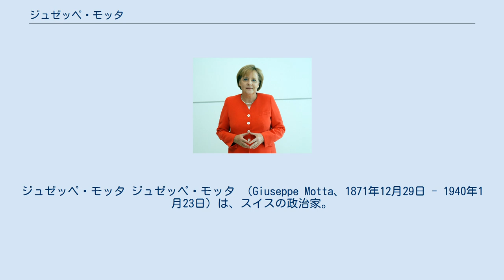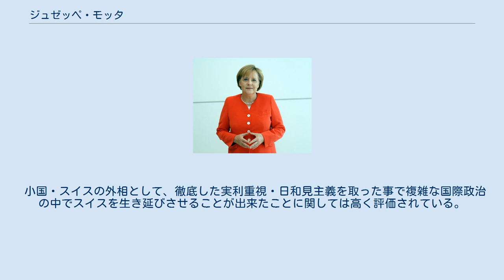ジュゼッペ・モッタ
アンリ・ギザン
ジュゼッペ・モッタ ジュゼッペ・モッタ （Giuseppe Motta、1871年12月29日 - 1940年1月23日）は、スイスの政治家。
第一次世界大戦終結直後から、第二次世界大戦開始直後まで長くスイスの外務大臣を務めた。
 スイスで唯一のイタリア語を公用語とするティチーノ州出身のモッタはカトリック保守人民党から1911年に政府閣僚に任命され、以後30年間その職にあった。
特に第一次世界大戦後は外務大臣を20年近くにわたって務めたため、モッタ外交と称された程である。
 モッタは1920年にスイスの国際連盟加盟を実現させ、多くのヨーロッパ諸国と仲裁協定を結んで、国際社会での仲裁役を自ら積極的に買って出ることでスイスの国際的威信を高めた。
また、自らも熱心なカトリック信徒であったこともあり、バチカンとの関係強化にも積極的であった。
 だが、同時に徹底的な反共主義者であったため、1925年に一方的にソビエト連邦との国交を破棄（その後1946年まで回復される事はなかった）した。
更に隣国イタリアとの関係を重視する余り（出身地のティチーノ州はイタリアとの国境を接する）、ムッソリーニのエチオピア併合を真っ先に支持して、1938年には国際連盟は国際紛争に無力であるとして、脱退を表明するのである。
 だが、イタリアとの協調路線を取るモッタもイタリアとナチス・ドイツが同盟を結んで、スイスに圧力をかけ始めるとこれに激しく反発、アンリ・ギザンを軍の司令官に任じて徹底した武装中立路線へと方向を転換させた。
 小国・スイスの外相として、徹底した実利重視・日和見主義を取った事で複雑な国際政治の中でスイスを生き延びさせることが出来たことに関しては高く評価されている。
だが、彼の個人的な考えによって外交政策が決定されてしまい、スイスにとって真の国益に適った外交政策を取れていたのかという疑問も指摘されている。
そのため、戦後のスイスでは連邦議会の外交委員会の外務省に対する監督が強化され、モッタの様な外務大臣による専権的な外交手法は否定されるようになるのである。